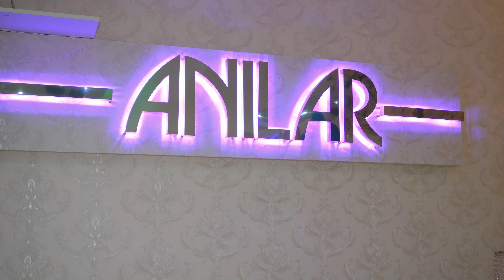1.Bölüm Sabri Paşanın Doğum Günü 23.10.2022 4K-UHD Maintal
ROSKA TV
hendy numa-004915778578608